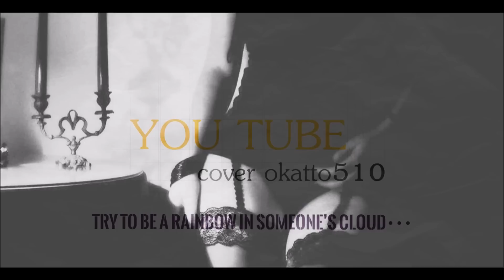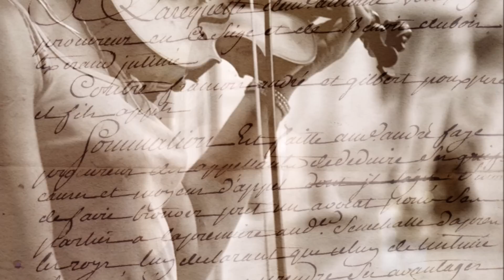時計 ケイ潤子 cover okatto510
作詞：たきのえいじ　作曲編曲：若草恵
動画は、xman9444さんに、以前別の作品で作っていただいたものを使いました。いつもありがとうございます。